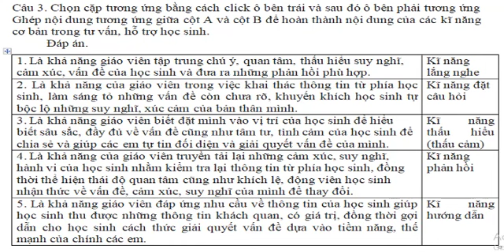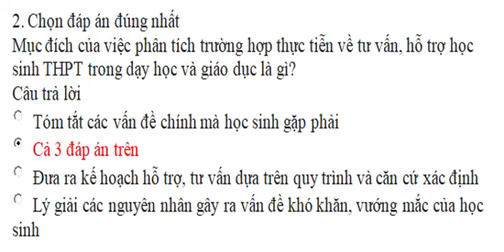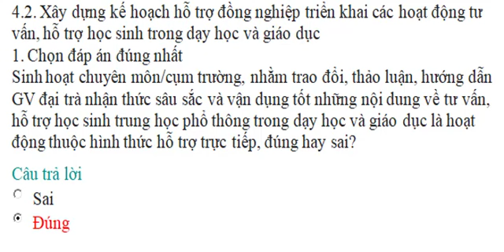Đáp án câu hỏi trắc nghiệm Module 5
Kính chào quý thầy cô giáo. Để thuận tiện cho việc tham khảo trong qúa trình  bồi dưỡng Module 5. Em đã tập hợp các câu hỏi rồi biên tập thành video, Quý thầy cô có thể tắt âm thanh nếu không thích nghe nhạc và bấm tạm dừng ở mỗi câu hỏi khi làm bài.
Xin cảm ơn quý thầy cô!